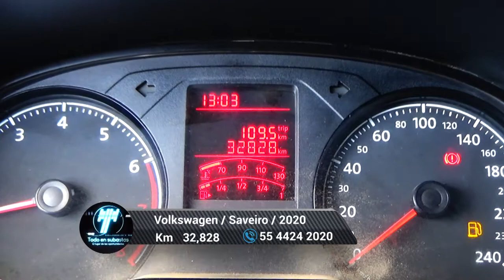Volkswagen / Saveiro / 2020 - 5716